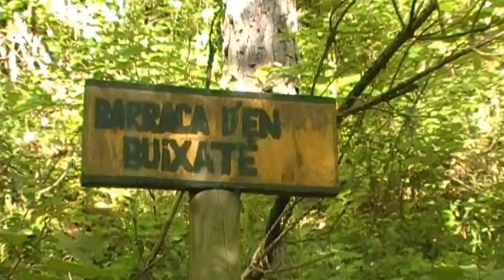CASQUEANDO POR VALLFOGONA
Barrio húmedo de Vallfogona, con chalet incluido